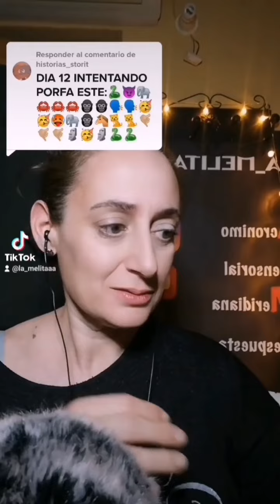ASMR EMOJI Challenge 😂🗣️🤣🤭😎